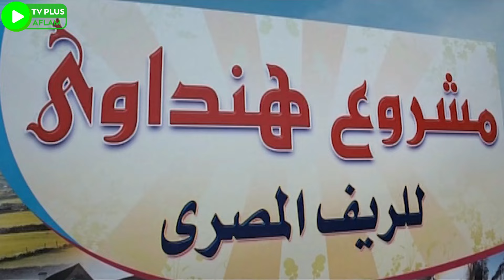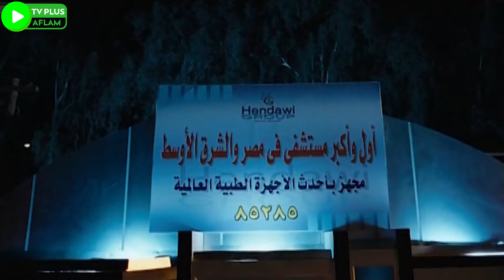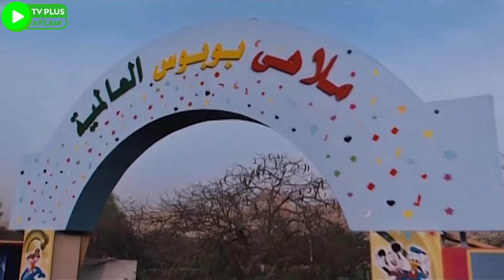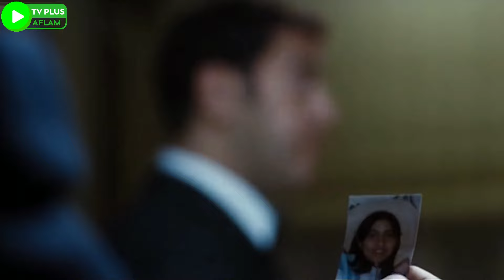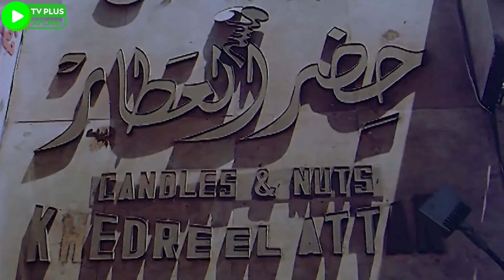جمعنالك أفجر مشاهد الكوميديا للنجم عادل امام و نجوم الضحك 😂😂🤣 - مش هتبطل ضحك 😂😂🤣